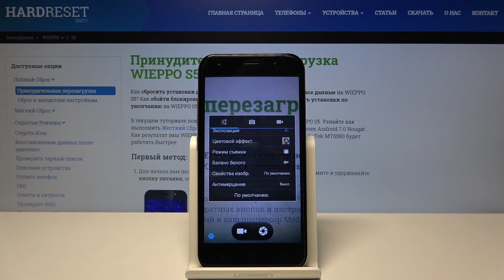Wieppo S5 — Как выполнить сброс настроек камеры на Wieppo S5?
Больше информации вы сможете найти  на нашем сайте:
Если вы хотите сбросить настройки камеры на Wieppo S5, но не знаете как это сделать, тогда вам стоит посмотреть это видео. В нём мы покажем и расскажем как сбросить настройки камеры на Wieppo S5 всего за пару шагов.

Как скинуть параметры камеры на Wieppo S5? Как сбросить настройки камеры на Wieppo S5? Как на Wieppo S5 выполнить сброс настроек камеры?